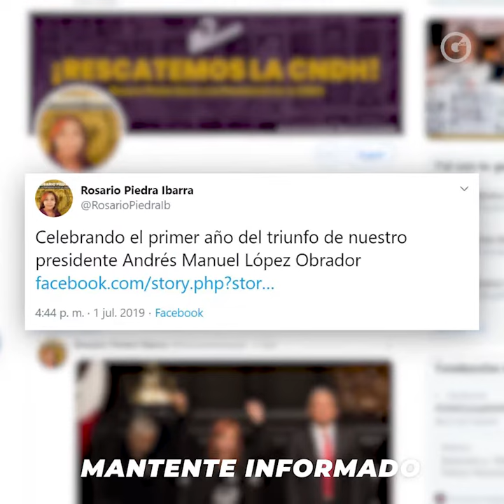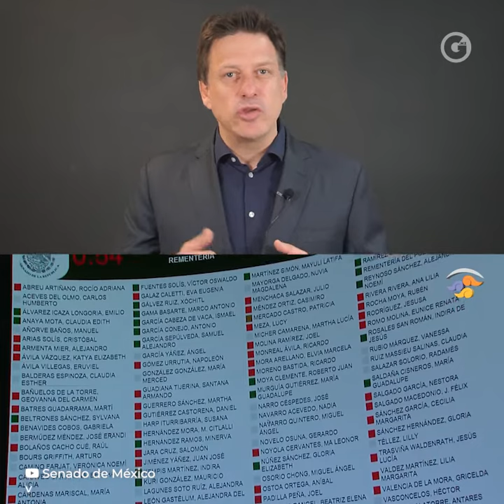FRAUDE EN LA CNDH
Como a Morena no le alcanzaron los votos, hicieron un fraude tan burdo que puede observarse en el video de la sesión para nombrar a Rosario Piedra como directora de la CNDH.